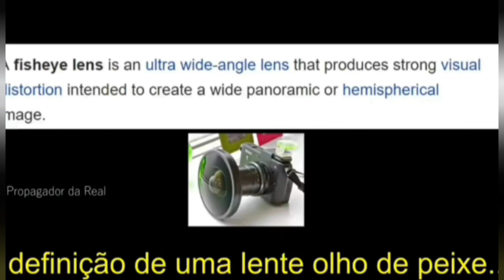A Gente Explica pra Vocês...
CONFIRA
CONFIRA
Edição
PLANO♠️A
  studios ®️
by 》 Gus♤insidesideoutside
🌐🤺insidesideoutside
》 Gustavo♤dentrodoladodefora
🌐🤺dentrodoladodefora
♻️foradoladodedentro
🗡cOMIGOnINGUÉM♤pODcAST & cia